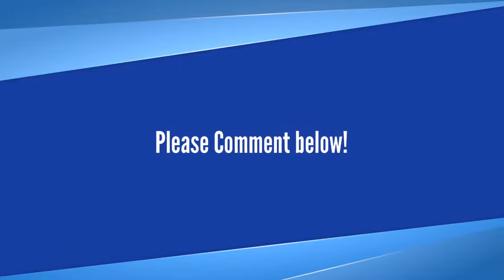12 Female Protagonists of Indian TV Shows who are Role Models : Serials on Women Achievers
Check out this List of 12 Female Protagonists of Indian Television Shows who are Role Models of the Youth. There are Hindi TV Serials on Women of Substance. The Female Lead Characters of these shows are an Inspiration. Featured in this Video are 12 women centric television serials and the Actresses portraying the roles.

Did you like my Video on  Hindi TV Serials  on Women Empowerment and Women Achievers? Who is your favorite in this list? Do share your opinion by commenting below!

Tools & Software Used : Video maker Fx The Graphics Creator 7 Video Motion Pro and PhotoScape.